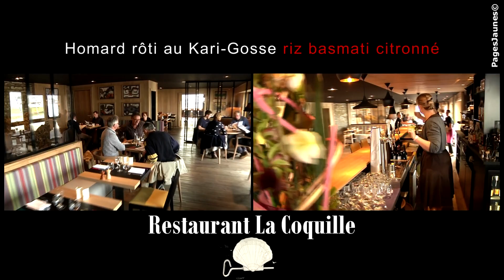Restaurant La Coquille, restaurant gastronomique à Concarneau.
Notre restaurant gastronomique vous accueille sur le port de Concarneau.

Nous vous invitons à déguster nos spécialités de cuisine de la mer.

Nous accueillons et nous organisons vos réceptions, vos séminaires et tout autre événement professionnel et familial.

Profitez de la vue panoramique sur le port de pêche et passez des moments agréables.

Nous proposons également des cours de cuisine pour les particuliers.